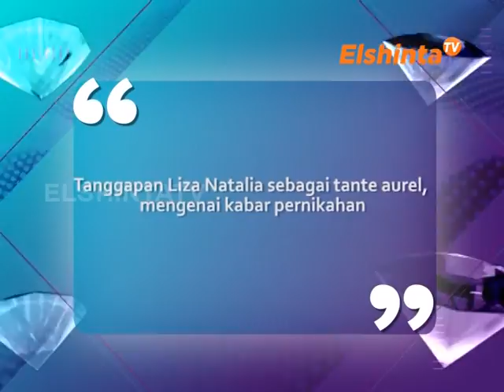E SELEBRITI EDISI AUREL HERMANSYAH & LIZA NATALIA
Kabar AUREL akan nikah tahun ini dengan ATTA, bener ga ya? atau sekedar untuk konten,
Tanggapan LIZA NATALIA sebagai tante AUREL, mengenai kabar pernikahan.